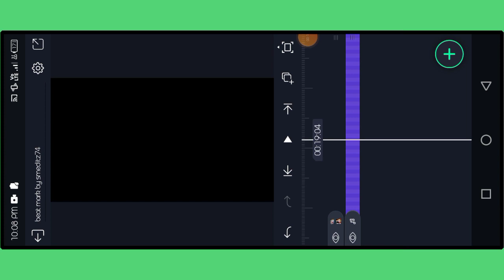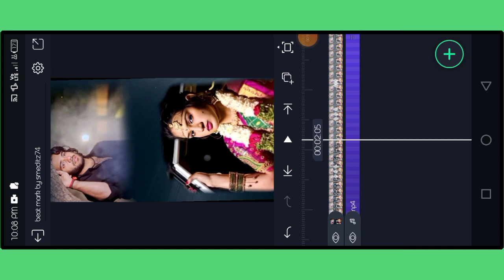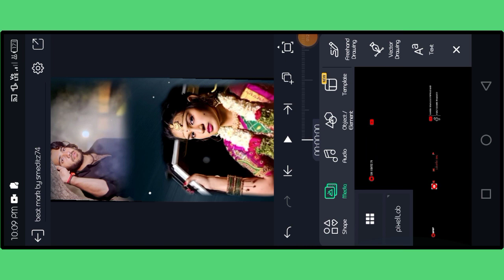Abhinandan Purulia sad Status Video Editing |Pururlia sad Song Status Editing | Alight Motion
Abhinandan Purulia sad Status Video Editing |
Pururlia sad Song Status Editing | Alight Motion

             ☑️ Download Link ☑️

✅ Light effect ✅

⚡️@NOTE: Some Images.musics. Videos Graphics are shown in
this video may be Copyrighted to respected owners not mine.

please contact